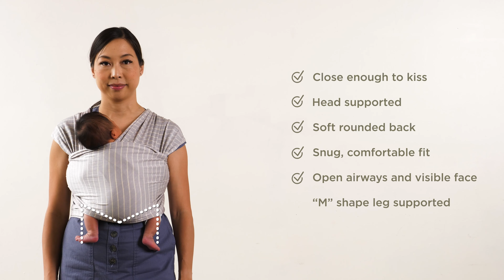Ergobaby Aura Baby Wrap | How to Use Aura Wrap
Designed for slow days and fourth-trimester bonding, Aura Wrap is soft and supportive – perfect for keeping your little one close and cozy throughout the tender newborn phase.

❤ Easy to tie with guiding edge
❤ Lightweight & Breathable
❤ Supportive for Baby
❤ One size fits most, petite to plus size friendly
❤ Dimensions: 490 x 53,4 cm
❤ Available in cosy knit or breatheable mesh